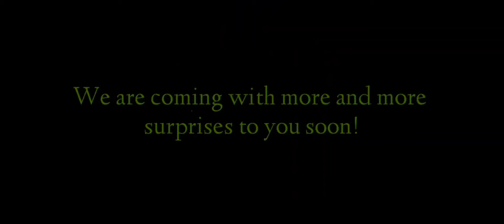Kerala Rural Area ALAPPUZHA Thakazhi PART - 5